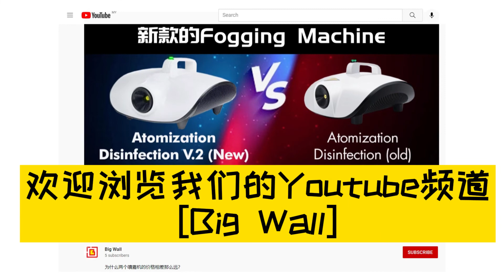💥How to Use Multi-functional 1500W Atomization Sterilizer v2 & Pure Sanistized Air Fogging Machine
Power:1500W
Dimension (L x W x H):31X30X18.5cm
Voltage:110-240V
package size:39*38*25cm
Control mode:timer control
Re-heating time:3 minutes

How to use:
1. Pour the atomized disinfectant into the disinfection machine, put the disinfection machine in the car/house/office, turn on the air conditioner/fan and adjust it to a medium wind internal circulation.
2. Plug in the power, turn on the power switch and the oil-free automatic switch, turn on the preheating switch to preheat for 3-5 minutes.
3. For car, close the car window (pull the plug out of the gap in the car door, do not pinch the wires). Disconnect the power after about 5 minutes, take the machine out quickly, and close the door and let it stand for 10 minutes to complete.
4. For indoor area, close the door and window.